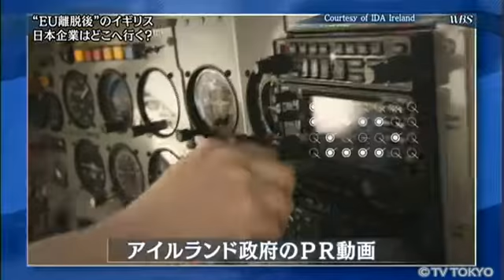TV Tokyo - Brexit